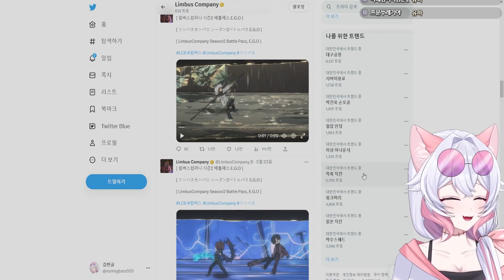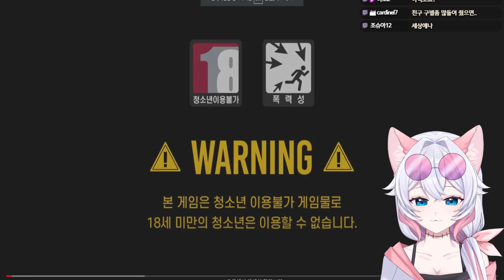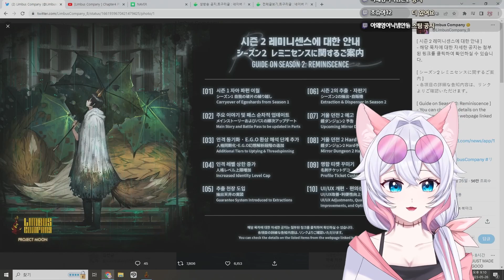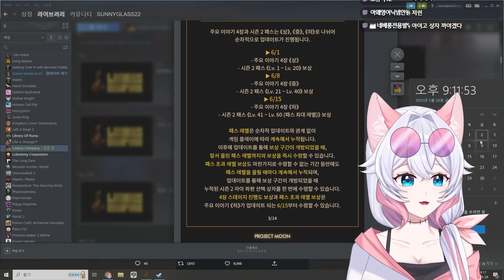[림버스 컴퍼니] 여우비 히스클리프요??